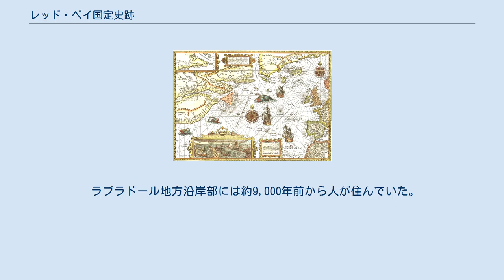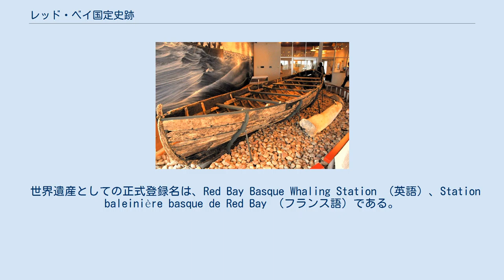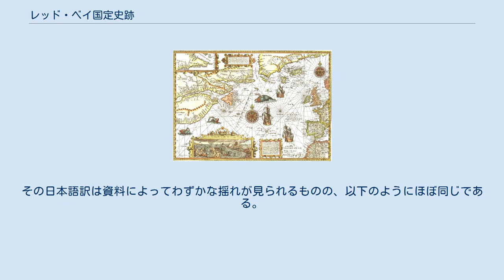レッド・ベイ国定史跡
ニューファンドランド・ラブラドール州
世界遺産登録地点 レッド・ベイ国定史跡（レッド・ベイこくていしせき）は、カナダのニューファンドランド・ラブラドール州レッド・ベイにある1979年指定のカナダ国定史跡であり、その陸上および海底の遺跡には、16世紀におけるバスク人の捕鯨基地の様子がよく保存されている。
2013年に「レッド・ベイのバスク人捕鯨基地」の名称で、UNESCOの世界遺産リストに登録された。
水中文化遺産を対象に含む初の世界遺産である。
 1592年の地図に見られるバスク人の捕鯨 レッド・ベイはニューファンドランド島とラブラドール地方を分かつベルアイル海峡北部に位置し、セントジョンズからは直線距離で530 kmである。
ブラン＝サブロンからは80 km の位置で、自動車で行く場合には510号線 (route 510) を使う。
 レッド・ベイは直接大西洋に開けているのではなく、サブロン島に隔てられているため、自然の良港となっている。
「レッド・ベイ」の名は、17世紀のフランス人漁師たちが湾を「ベ・ルージュ」（Baie Rouge, 赤い湾）と呼んだことに由来するが、バスク人たちはその港を「ブトゥス」(Butus) と呼んでいた。
 ラブラドール地方沿岸部には約9,000年前から人が住んでいた。
マリタイム・アーカイック (Matime Archaic) のアメリカ先住民やパレオ・エスキモーは、一帯でアザラシ、セイウチ、タイセイヨウサケなどを対象とする狩猟・漁撈生活を営み、環境に適応する技術を発展させていった。
 1550年から1625年までの間、レッド・ベイはバスク人たちの主要な捕鯨基地のひとつとなった。
ケベック州のグロ＝メカティナとラブラドール地方のセント・チャールズ岬の間ですくなくとも16もの捕鯨基地の遺跡が発見されていることは、バスク人たちの活動がその地域で重要なものであったことを物語る。
その絶頂期にはスペイン、フランスから2,000人のバスク人漁師たちがレッド・ベイの捕鯨基地に集まった。
レッド・ベイの港にはタイセイヨウダラの干物を作るための施設や、鯨油融出用の竈を備えた捕鯨基地が20ほど存在していた。
 レッド・ベイの港はバスク人のあとも、何世紀にもわたり、フランス人、イギリス人、ジャージー島民らが順に占有し、タイセイヨウダラ漁、アザラシ漁、捕鯨などをし、ヨーロッパ方面に輸出するのに利用した。
19世紀になると、ニューファンドランド島、イギリス、チャンネル諸島の漁民たちが定住するようになった。
 国定史跡の博物館に展示されている引き揚げられたバスク人の捕鯨船 レッド・ベイの遺跡は1970年代に同定され、1979年5月21日にカナダ史跡記念物委員会によって国定史跡の指定を受けた。
 水中文化財の引き揚げ作業が1978年から始まり、1984年まで続いた。
それによって、バスク人のガレオン船3隻と、それよりも小型の舟艇4隻、さらに16世紀の捕鯨船1隻が引き揚げられた。
海底には4隻の難破船の船体が残っており、うち1隻は「サン・フアン」号 (San Juan) のものである。
また、海底に堆積する鯨の骨も、かつての捕鯨に関する遺物である。
サドル島には捕鯨船員たちの墓地があり、60基の墓がある。
また、15の精錬所、複数の樽製造所なども残る。
 1991年にニューファンドランド・ラブラドール州とカナダの当局は、レッド・ベイ国定史跡を発展させることを目的とした協定文書に署名した。
この国定史跡には観光客向けのオリエンテーション・センターや管理センターなどが設置され、2000年にはサドル島を、その小道ともども公式に開放する式典が挙行された。
2010年から2011年の観光客数は8,417人であった。
 レッド・ベイ国定史跡は2004年1月1日に世界遺産の暫定リストに記載された。
当初の記載名は単なる「レッド・ベイ」(Red Bay) だった。
 2012年1月16日に正式推薦され、世界遺産委員会の諮問機関である国際記念物遺跡会議 (ICOMOS) は「登録」を勧告した。
これを受けて、2013年の第37回世界遺産委員会で世界遺産リストに正式登録された。
カナダでは17件目の世界遺産（文化遺産としては8件目）である。
 世界遺産としての正式登録名は、Red Bay Basque Whaling Station （英語）、St...